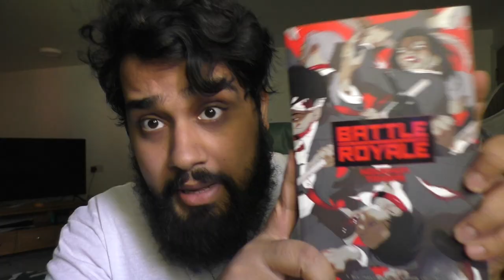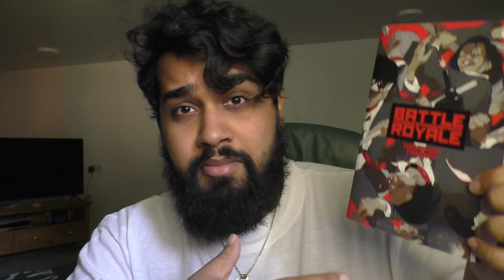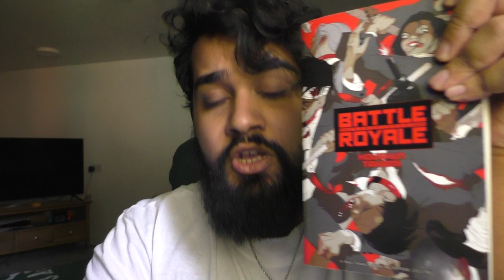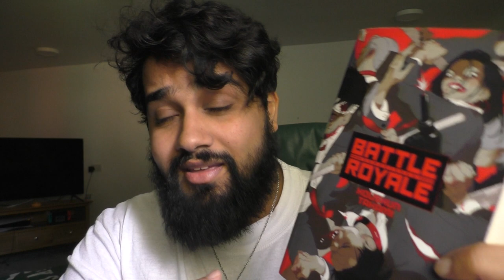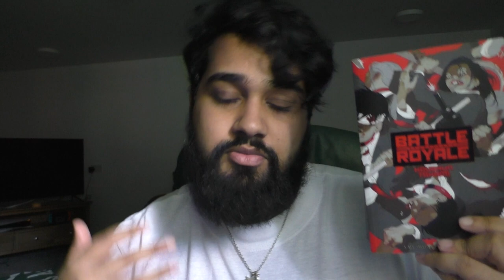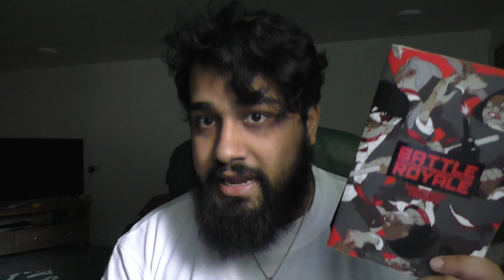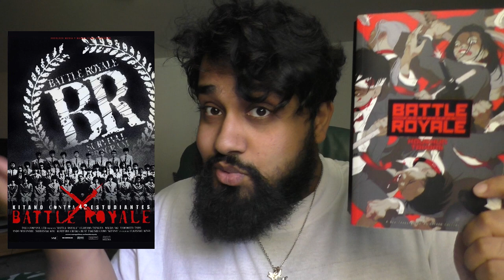Battle Royale Book Review - Koushun Takami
Battle Royale was definitely an experience to read! I wasn't actually expecting how far the book actually went! So for the 90s... yeah I totally understand why there was pushback to this book coming out! If you have read Battle Royale let me know what you think of it! Looking forward to watching the movie!
Koushun Takami's notorious high-octane thriller envisions a nightmare scenario: a class of junior high school students is taken to a deserted island where, as part of a ruthless authoritarian program, they are provided arms and forced to kill until only one survivor is left standing. Criticized as violent exploitation when first published in Japan-where it became a runaway best seller-Battle Royale is a Lord of the Flies for the 21st century, a potent allegory of what it means to be young and (barely) alive in a dog-eat-dog world. A new translation by Nathan Collins. Music